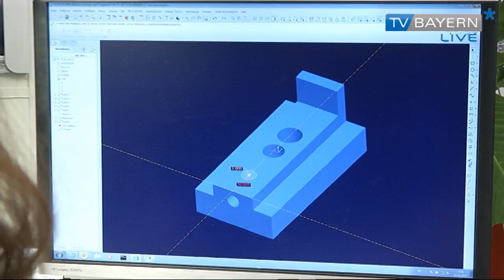Ausbildung in der Metall- und Elektroindustrie - TV BAYERN LIVE* am 30.03.2014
Die Betriebe der bayerischen Metall- und Elektroindustrie verzeichnet 2013 einen Rückgang an abgeschlossenen Ausbildungsverträgen. Dennoch können positive Schlüsse bezogen auf die Ausbildungssituation gezogen werden.